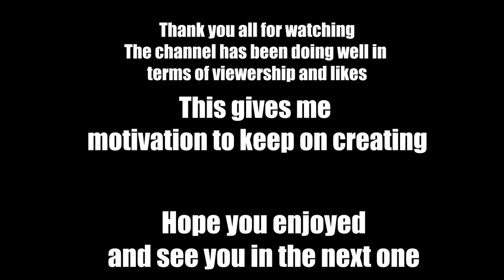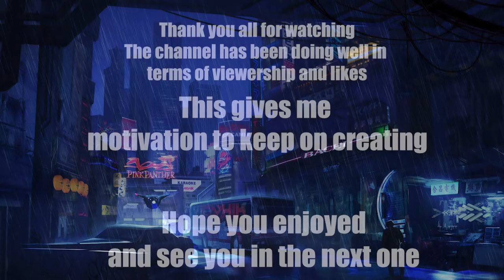Modern Warfare II is an actual fun game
This game is just fun for casual gameplay, despite my anger at some parts, all in all I had fun, hope you all do too